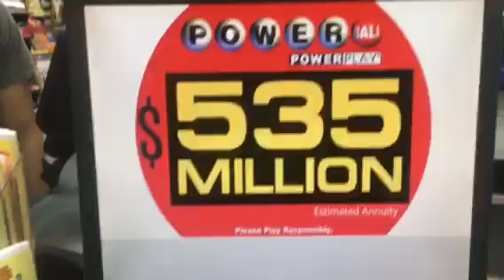$650 Million Powerball 8/23/17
Pool winners